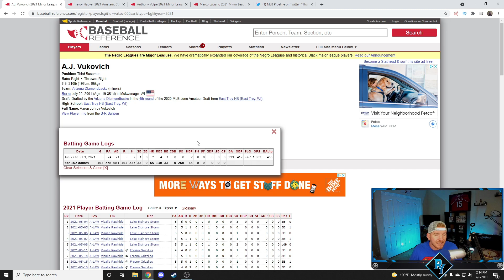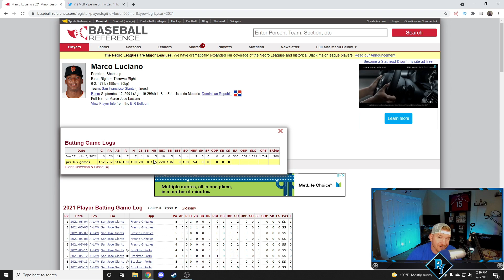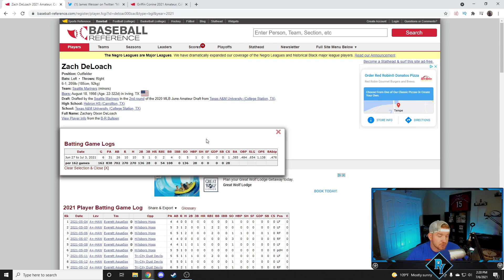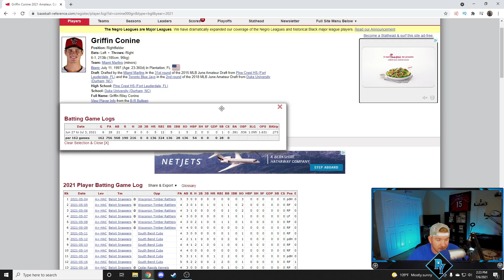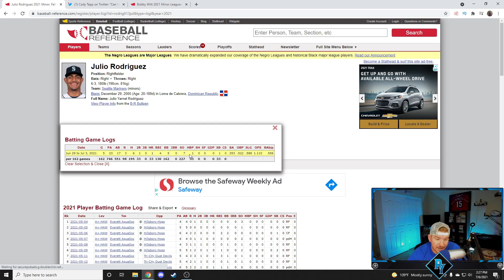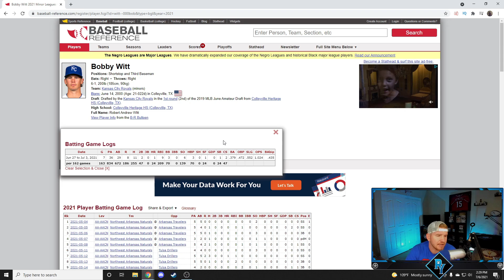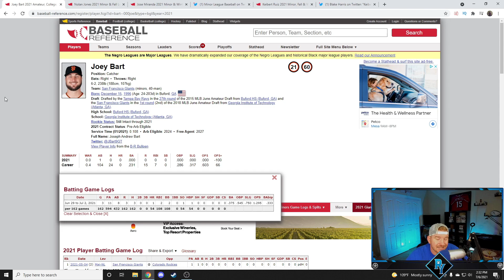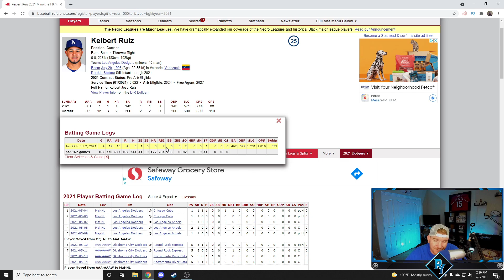WEEK 9 RECAP! HIGHLIGHTS OF THE MILB TOP PERFORMERS THIS WEEK! || MINOR LEAGUE BASEBALL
Welcome back to another Minor League Recap! Today I am bringing you a week 9 recap of the minor league season! This includes the top performers from Low-A, High-A, AA, and AAA. This is focused mostly on TOP PROSPECTS.

1. What did you think about the 9th week of minor league baseball?!
2. Any performances stand out to you that maybe I did not include?
3. Who you are buying right now if you're a sports card collector/investor!